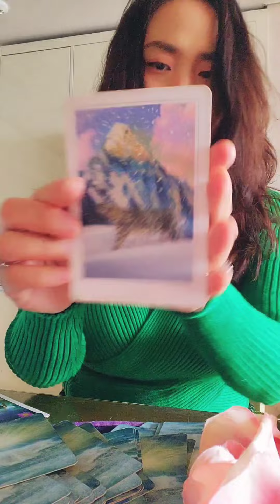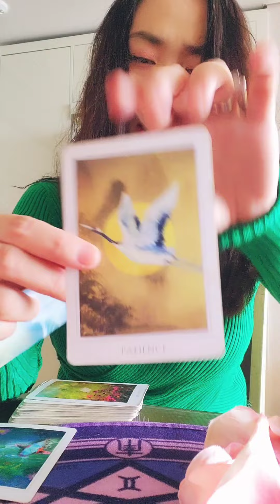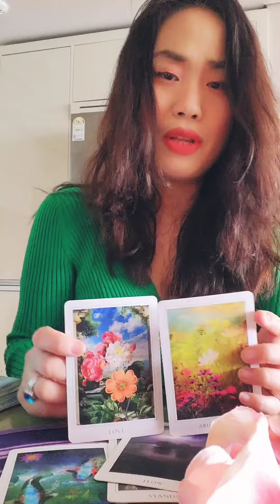😍Beautiful Abundance and Love is Coming !! 😍Urgent Angel Message #2023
Hello my dear soul families~

How is your life treating you? ❤️

Well,  Hope all go well with you~

Hope this  reading  helps you navigate your life !

 P.S. This is a general  reading, it may not resonates with you at all  !!